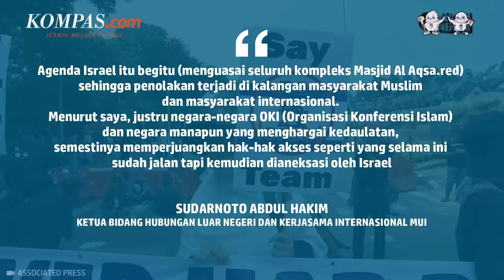Israel Berupaya Bagi Kompleks Masjid Al-Aqsa, Palestina Ajak Indonesia Ikut Cegah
Perdana Menteri (PM) Palestina Muhammad Shtayyeh pada Senin (12/6/2023) mengajak negara-negara Arab dan yang berpenduduk mayoritas muslim, termasuk Indonesia, mencegah Israel membagi kompleks Masjid Al-Aqsa untuk warga Muslim dan Yahudi.

Shtayyeh memperingatkan rencana Israel tersebut dapat memicu kemarahan dalam skala yang belum pernah terjadi sebelumnya. Peringatan itu dia sampaikan menanggapi usul anggota parlemen Israel dari Partai Likud, Amit Halevi, untuk pembagian kompleks Masjid Al Aqsa dan menghapus status Yordania sebagai pengampu situs suci tersebut.

Penulis : Irawan Sapto Adhi
Penulis Naskah: Wiyudha Betha Dinaragis
Narator: Wiyudha Betha Dinaragis
Video Editor: Wiyudha Betha Dinaragis
Produser: Monica Arum